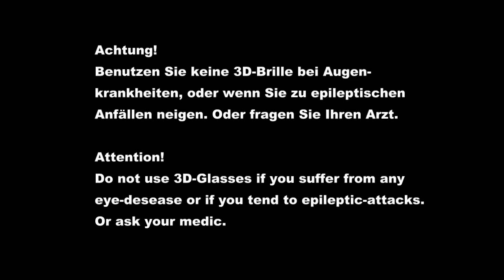3D Video "Life Energy" (dark electro)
Deep in the night, fog and the light of the full moon will guide you trough this experience of an darkish and mystical atmosphered music video.
3D VIDEO:
Use red/cyan or red/green 3D Glasses in order to view it in 3D.